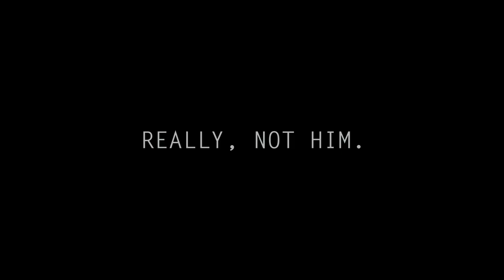DARK SPECTER 2 | Official HD Trailer (2019) | COMEDY SHORT | Film Threat Trailers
The Dark Specter is an unknown supervillain whose goal is global chaos and destruction. His rise to infamy becomes complicated by the real-world responsibilities of caring for his ailing mother.

Starring Bruce Nachsin, Mark Iverson, Judy Nezemetz, Kellimarie Brown, Kevin Flood, Zoey Moses, Mathilde Pareja Olivi, Alana De Freitas, Chris Viij, Rena Loveman, Richard Tatum. Directed by Richard Tatum.

Dark Specter will be released on Facebook on May 1, 2019